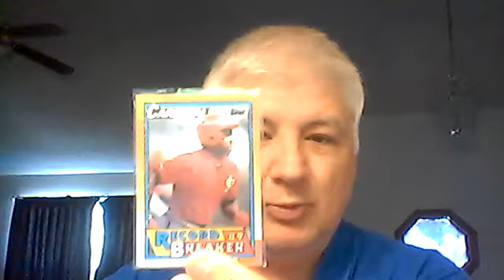Losh-Man's Baseball Cards #34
In today's Video we look at another card from the "Junk Wax Era" of card collecting (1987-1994) in 1990 Topps #6 1989 Record Breaker Vince Coleman, who was then the LF for the St Louis Cardinal as he broke a base-stealing record set by LA Dodger Dave Lopes in 1975.

We looked at Vince Coleman's career and stats, discussed the 792 card 1990 Topps Baseball set, its subsets and the Top 10 Most Valuable cards it contained.

We also looked briefly at the 1990 Baseball Season. All of these elements along with sharing the Gospel of Jesus Christ and his Free Gift of Salvation he offers You by Grace through Faith have become the trademark of Losh-Man's Baseball Cards, and its Sister series' Losh-Man's Football Cards now appearing at either or
and is the whole message of the Fulfill Your Ministry videos on this same channel that now also appear

Thanks for tuning in and come back weekly for potential new content!